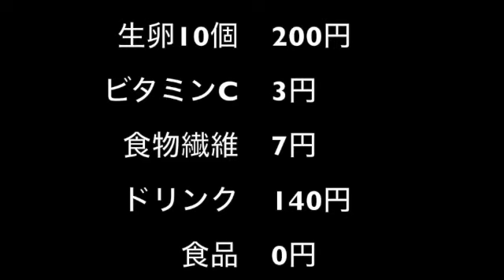【完全栄養】【生存報告】 生卵10個にタリーズコーヒー アロマエスプレッソ 甘くない ノンシュガーラテ 無糖 を混ぜたら最高のプロテインが完成しました985日目